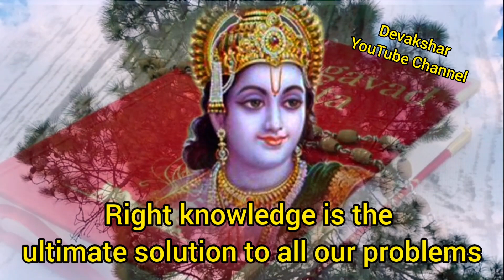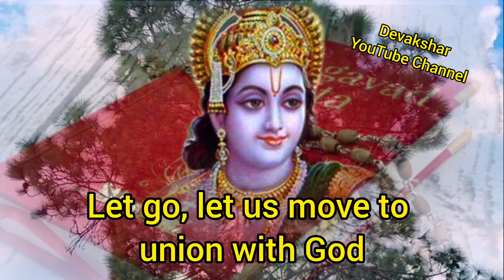The Essence of the Bhagwat Gita। All the 18 chapters। The one liner Gita।